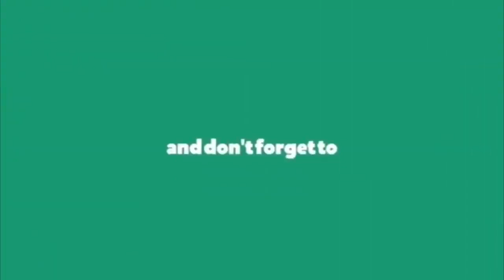మధుప్రియ కొత్తపాట రెవెన్యూసేన సాంగ్ || madhupriya new song on revenue sena || madhupriya songs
kadhilindhi